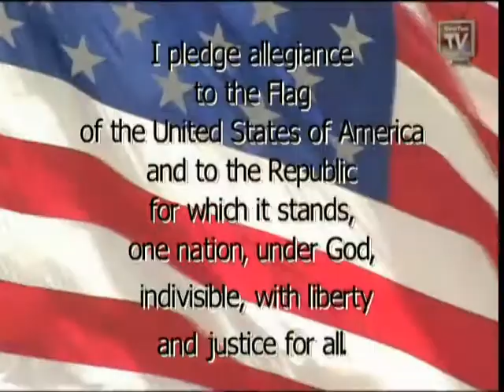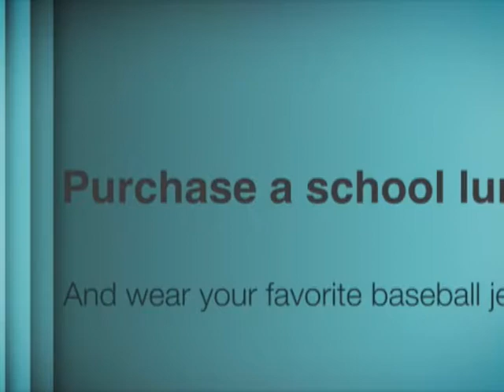BDN 04 12 17 1 PGM